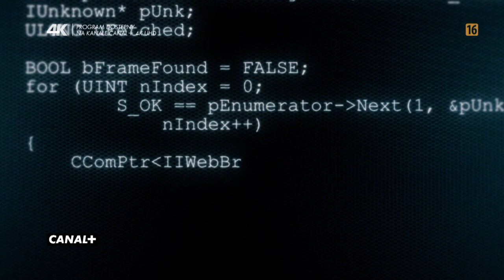Czarna domena | odcinek 3 | CANAL+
Premiera: 18 listopada 2019 r. o godz. 22:30